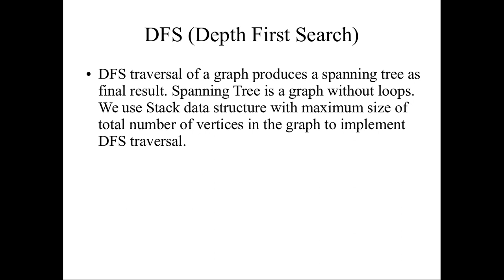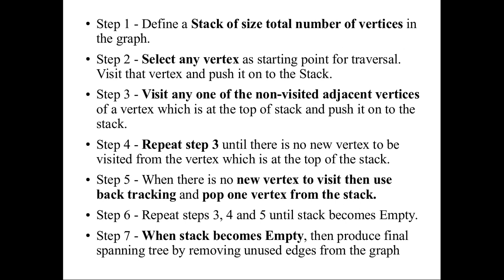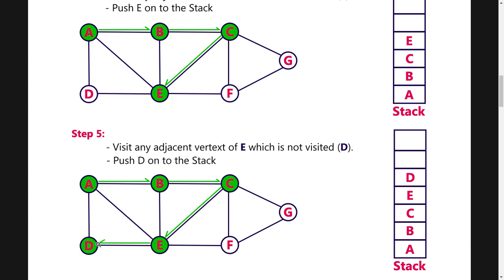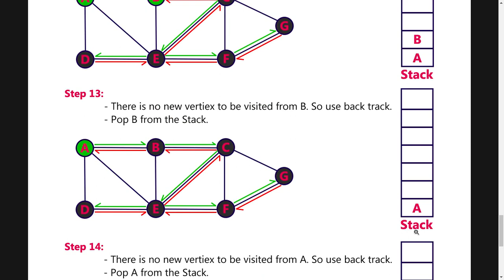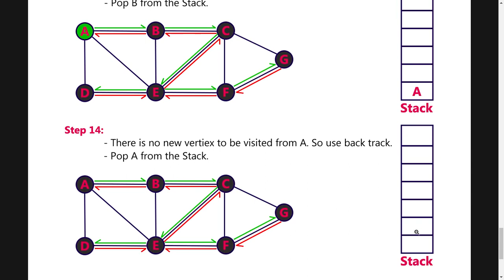045 தரவு கட்டமைப்பு | வரைபடத்தில் பயணித்தல் | தமிழில்| Graphs Traversal| Depth First Search in Tamil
In this topic Depth, First Search has been discussed with example.